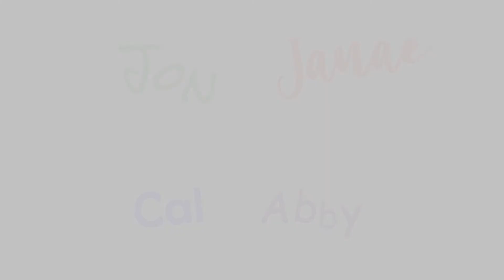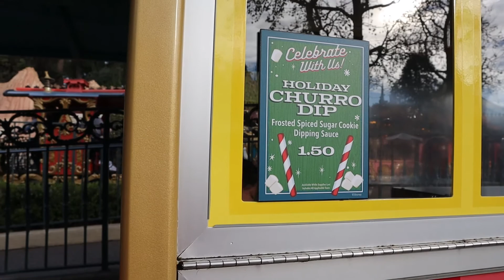DISNEYLAND VLOG | Christmas & New Years | Day 1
Our first day in the park, for our traditional New Years Eve trip to Disneyland!